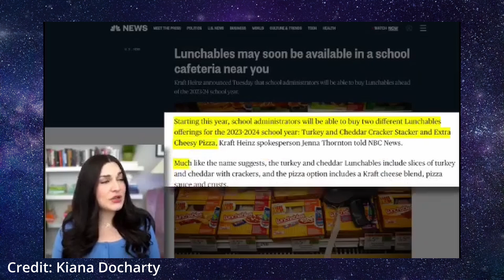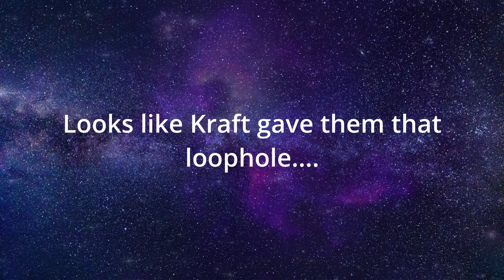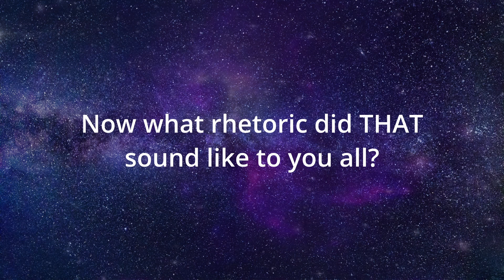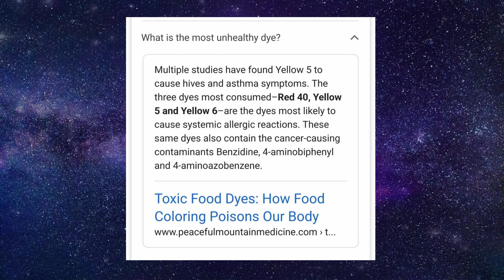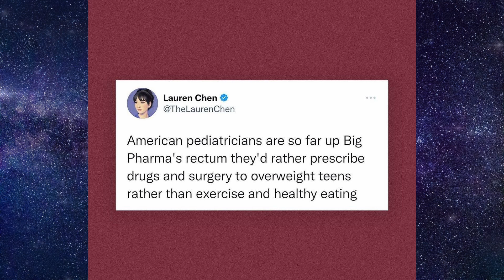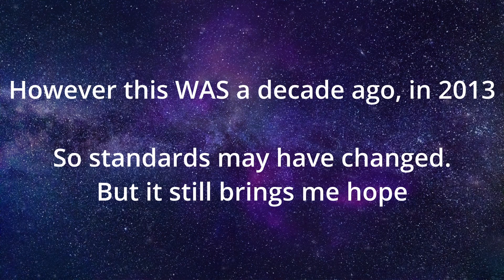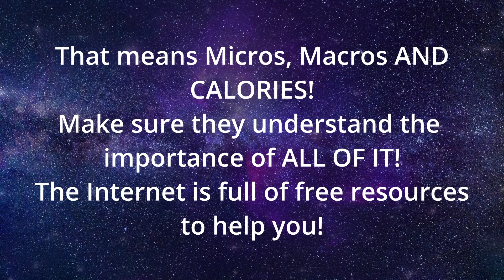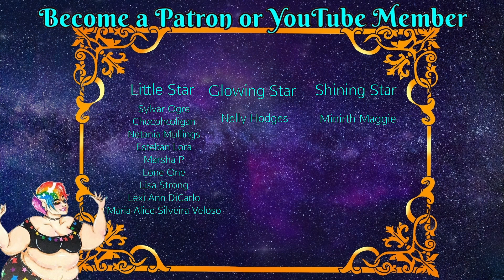They Are Coming For Your Kids!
When ideology bleeds into the most innocent parts of our society, thats already dangerous. But add in a touch of greed and corporate lobbying, you have a recipe for disaster for generations to come. Children are on the front lines of this new threat. Parents and regular adults alike need to be aware NOW!

rare appearance of my now passed on Zorro. editing this made me miss him

thank you to @KianaDocherty and @evan for the amazing videos and info

Love what I do? Wanna support me while also getting some sweet perks? JOIN TODAY!:

Fan Letters can be sent to:

The Star Box
1361 Beagle Run
Salisbury N.C. 28146
USA

Don't forget to check out my homies for the best in problematic attire (you may even see some of MY art on there soon)

If you wanna see more of me, please follow me on these Platforms!